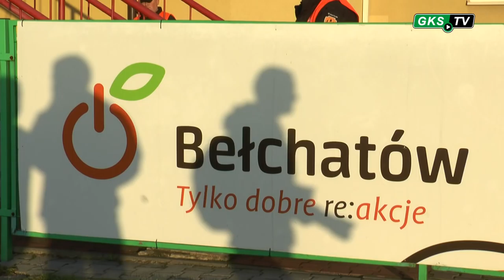Złoty gol Gierszewskiego! PGE GKS 1:0 Sandecja Nowy Sącz (relacja z 14. kolejki 1 ligi)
Po serii spotkań PGE GKS Bełchatów bez zwycięstwa mamy przełamanie w postaci zwycięstwa nad Sandecją Nowy Sącz. "Brunatni" wygrali mecz z doświadczonym rywalem 1:0 (0:0) a bohaterem został Hieronim Gierszewski.

PGE GKS Bełchatów 1-0 Sandecja Nowy Sącz
Hieronim Gierszewski 58